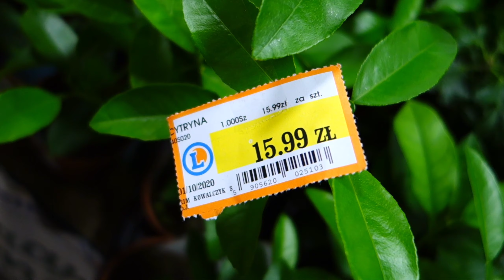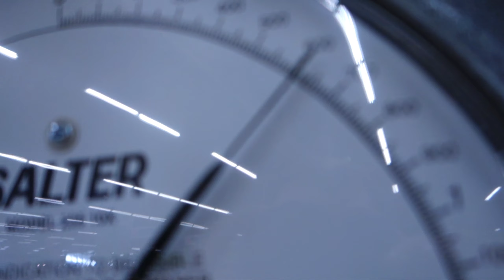Rośliny w Leclerc Lublin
Jeśli chcesz wesprzeć Wielką Orkiestrę Świątecznej Pomocy, dorzuć się do niej i Ty
Wystarczy kilka kliknięć. Żadna kwota nie jest za mała.
Poczuj dumę z pomagania! ❤
Siema!!!
eSkarbonkaWOSP wosp2022 Chcesz wspomóc kanał ? Link do Allegro sklepu
Patronite:
Masz pytania zostaw coś po sobie :D
Komentarz-
Lub napisz do mnie na Facebooku: